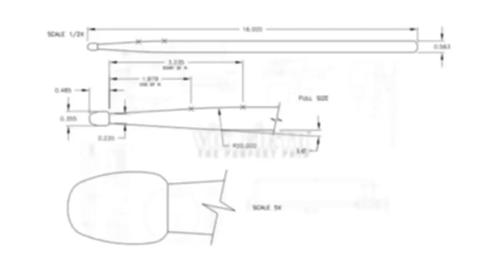And Legions Will Rise, by Kevin Puts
Performed by:
Ji Hye Jung, marimba
Paul Huang, violin
Jose Franch Ballester, clarinet

Thanks to Camerata Pacifica for the footage!

This performance was recorded live at Hahn Hall, The Music Academy of the West, Santa Barbara, CA on January 16th, 2015.

MALLETS:
Robert van Sice Signature Series

ABOUT THE ENSEMBLE:
Camerata Pacifica is a chamber music ensemble based in Santa Barbara that performs a monthly series of concerts in Santa Barbara, Ventura, San Marino, and Zipper Hall in Downtown Los Angeles. Founded by Adrian Spence in 1990, the group is composed of the finest performers of chamber music from around the world. The ensemble is distinctive for artistic excellence, an innovative approach to classical music and a repertoire that ranges from baroque to brand new, from familiar masterworks to works that have yet to become favorites.

ABOUT THE PIECE:
Composed in the summer of 2001, And Legions Will Rise is about the power in all of us to transcend during times of tragedy and personal crisis. While I was writing it, I kept imagining one of those war scenes in blockbuster films, with masses of troops made ready before a great battle. I think we have forces like this inside of us, ready to do battle when we are at our lowest moments. The piece was written at the request of Makoto Nakura and commissioned by the Kobe Shinbun. It was premiered in October 2001 at Matsukata Hall, Kobe, Japan by Mr. Nakura, Yayoi Toda (violin), and Todd Palmer (clarinet).